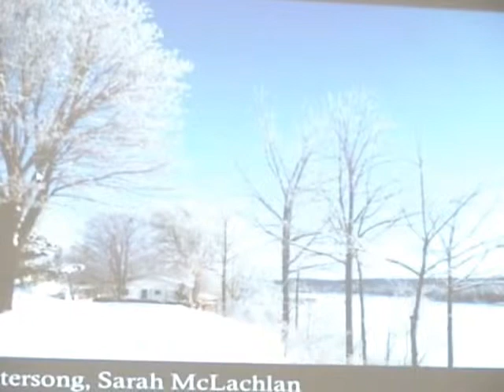Winter Song cover by Amy Noel Rutherford